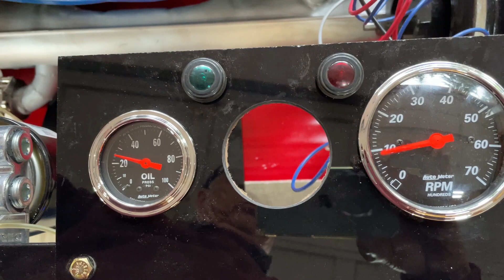Frankie Snow-Trac first engine run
First engine run after rebuilding the air cooled VW 1679cc motor for Frank The Frankentrac Snow-Trac